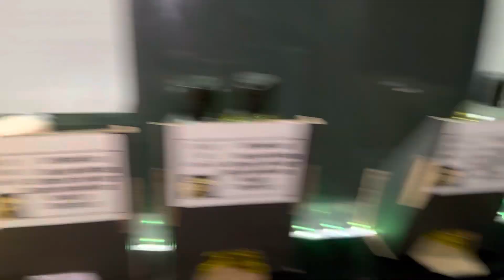I Got a job in the HOOD 😟 ep.1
Starring
Cherish
Energy